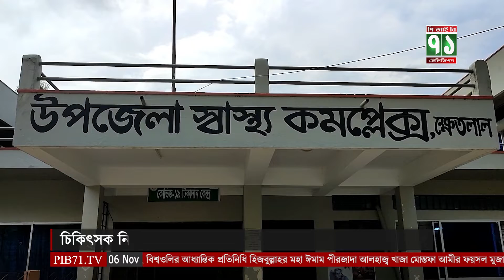জয়পুরহাটের ক্ষেতলাল উপজেলার ৫০ শয্যা হাসপাতালের চিকিৎসক নিয়োগ দেওয়ার দাবী-